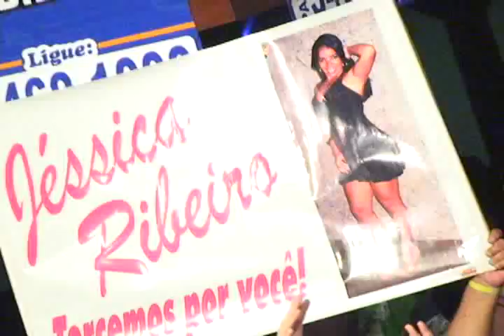Netinho de Paula no Quebrando a Rotina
Final do Concurso da India Bartira